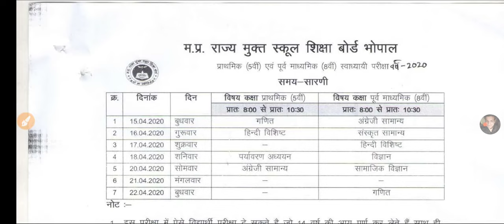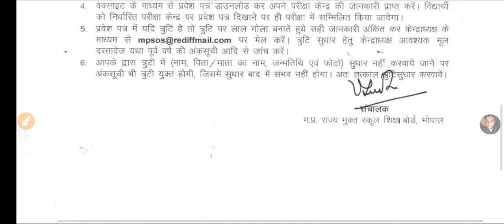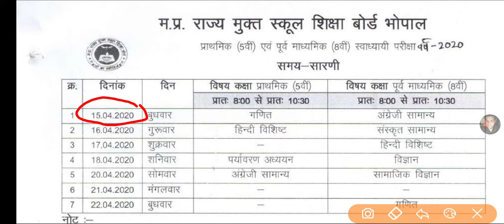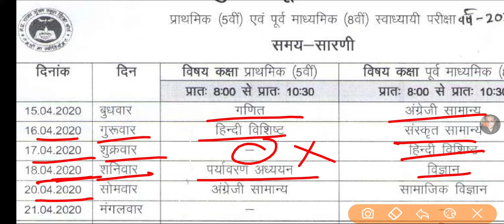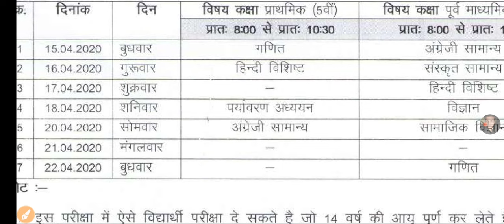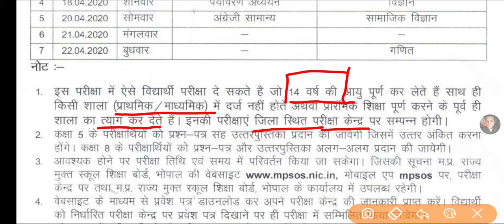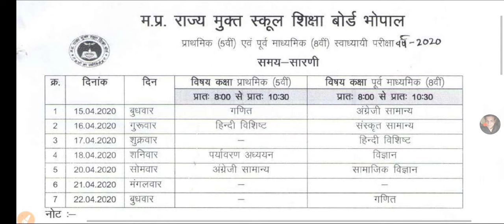MP Board Open 5th, 8th Class Time Table जारी || MP Open School 5वी 8वी 2020 समय सारणी ||Officialजारी